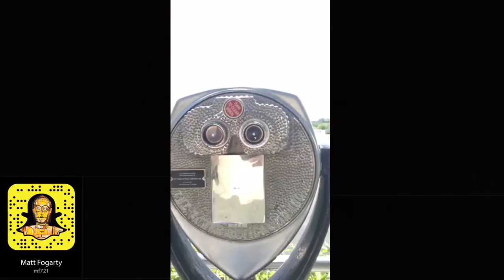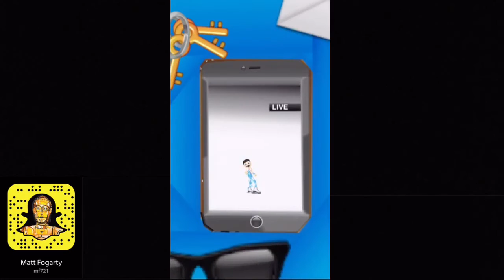Snapchat emoji art reel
Emojis, emojis, emojis.